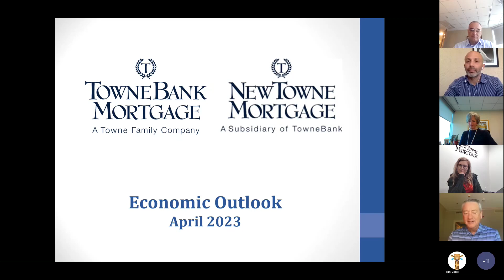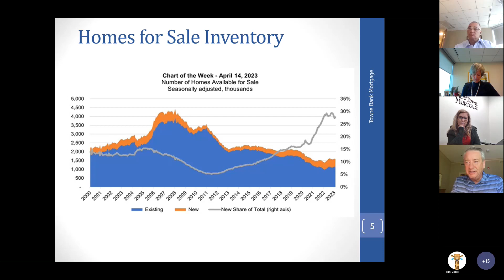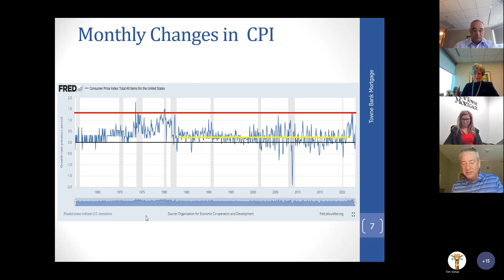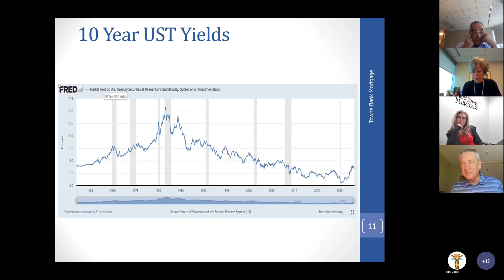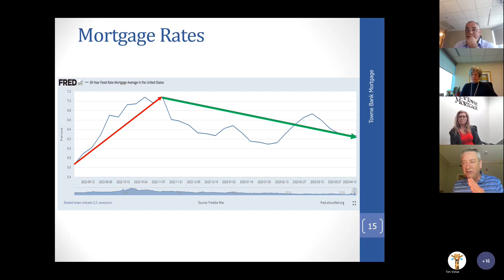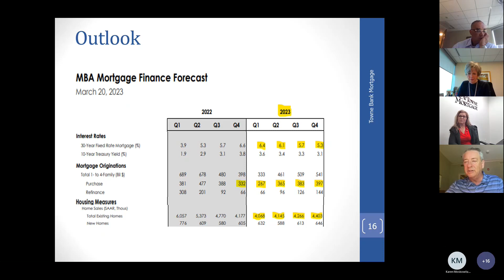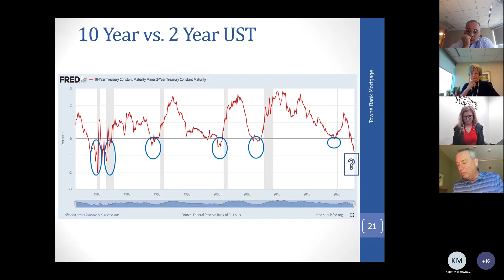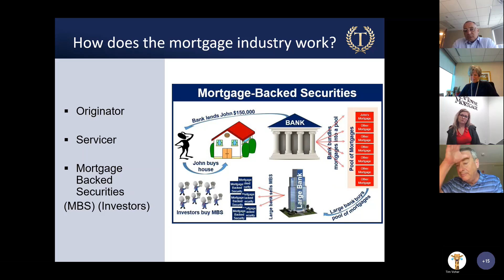Mortgage Market Update